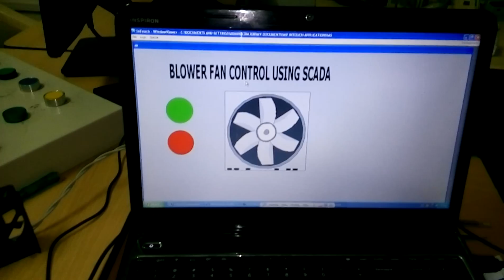Interfacing of PLC (Schneider Electric) and SCADA (Intouch)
We are using Schneider Electric Twido Series PLC, and interfacing is done by 485 serial communication. SCADA used is Wonderware's Intouch